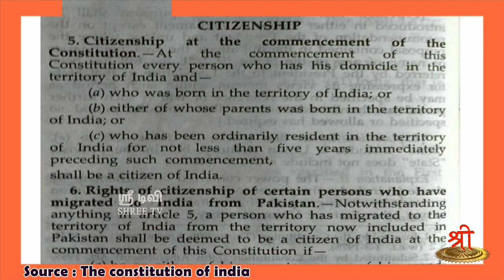குடியுரிமைச் சட்டத் திருத்தம் - பாகம் 5 - தமிழனின் குடியுரிமை பறிபோகுமா?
மத்திய அரசு NRCஐ அமல்படுத்தி தமிழர்களின் குடியுரிமைப் ப்றிப்பதற்கு வாய்ப்பு இருப்பதாக எழுந்த குற்றச்சாட்டிற்கு பதில் அளிக்கிறார் உச்சநீதிமன்ற வழக்கறிஞர் திரு. கோவிலன் பூங்குன்றன் அவர்கள்..